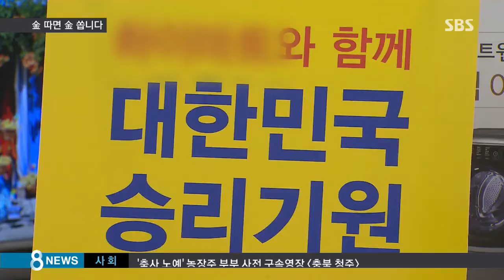"金 따면 金 쏩니다"…올림픽으로 닫힌 지갑 공략 / SBS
이렇게 수출과 내수가 동반 부진한 가운데 기업들은 개막을 앞둔 올림픽 마케팅에 열을 올리고 있습니다. 우리 선수들이 금메달을 따면 경품으로 금을 쏜다고 나선 업체까지 있는데요. 올림픽 마케팅으로 과연 굳게 닫힌 지갑이 열릴까요?

정호선 기자가 보도합니다.